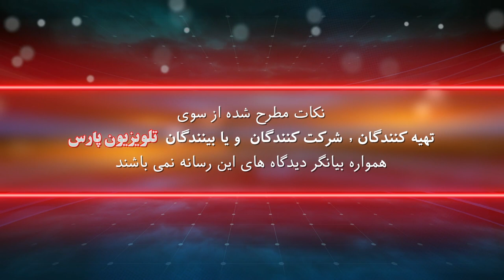بازشناسی باورها با ايمان سلیمانی امیری